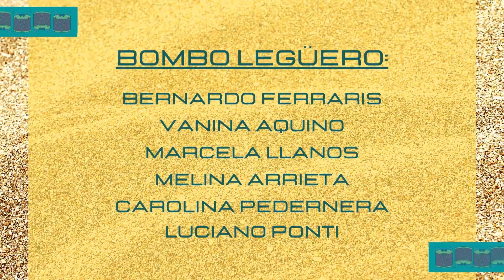"La Arenosa" Juan Berri y Percusión Serrana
.. Bombos legüeros y Cajones peruanos..
Junto a Juan Berri, profesor de música y músico invitado por el ensamble.
Le agradecemos a Juan por su acompañamiento y por los arreglos musicales maravillosos que le ha hecho al tema con su guitarra.

Interpretando "La Arenosa" de Cuchi Leguizamón y M.Castilla.
Desde Capilla del Monte, Córdoba.

Guitarra: Juan Berri

Voces: Alejandra Mayor y Natalia Montiel

Bombo Legüero: Elizabeth Zalazar, Ivana Trevin, Victoria García Scialabba, Hernán Trecco, Daniela Matusevich, Bernardo Ferraris, Vanina Aquino, Marcela Llanos, Melina Arrieta, Luciano Ponti, Natalia Montiel, Alejandra Mayor y Carolina Pedernera

Cajón Peruano: Amaru Mendoza, Juan Martínez Lazarte y Mustafa Alí.

Agradecemos también a Estudio Silas Atenea por la grabación y edición del video!

Percusión Serrana